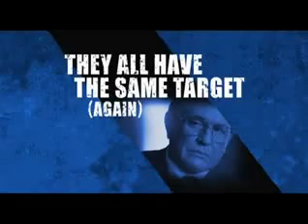Movie Express - A Última Cartada 2 - Assassinos